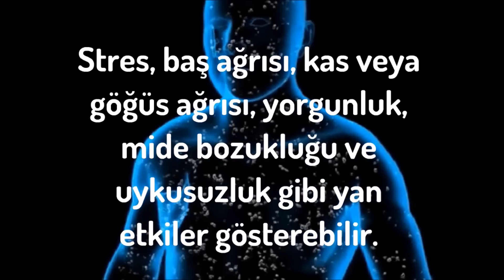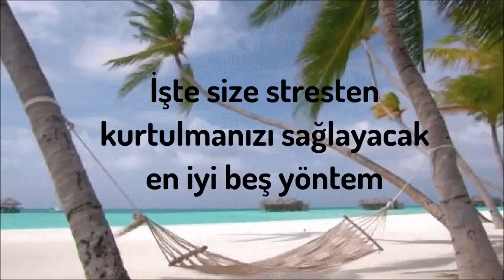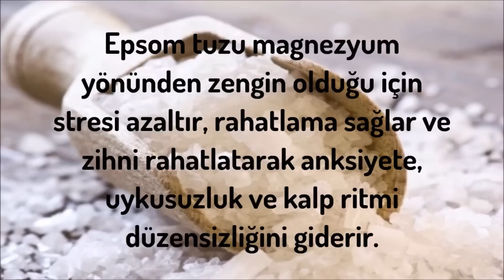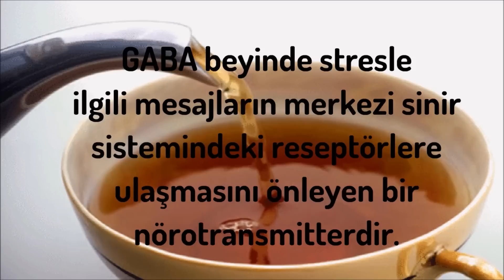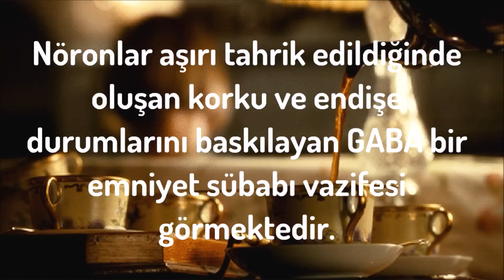Beş Doğal Yöntemle Stresten Kurtulun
Stres hemen herkesin hayatında bir dönem yaşadığı, yakından tanıdığımız bir kavram. İlişkiler, para veya travmatik olaylar gibi pek çok şey stres yaratabilir. Stres, baş ağrısı, kas veya göğüs ağrısı, yorgunluk, mide bozukluğu ve uykusuzluk gibi yan etkiler gösterebilir.
Stres, ruh halinizi ve davranışlarınızı büyük ölçüde etkiler. Gerginlik, huzursuzluk ve asosyalliğe neden olabilir.
Neyse ki bir kaç basit yöntemle stresle baş etmek mümkün. Bu yöntemlerden bazıları pozitif düşünmek ve doğru nefes almayı öğrenmek gibi kişisel gelişimle ilgiliyken bazılar da doğru beslenme ve bitki çayları gibi küçük hayat değişikliklerini içerir.
İşte size stresten kurtulmanızı sağlayacak en iyi beş yöntem
1) Yavaş ve derin nefes alma
Stresli bir haldeyken uygulayabileceğiniz en etkili yöntemlerden biri de yavaş ve derin nefes almaktır. Derin nefes almak zihni ve bedeni rahatlatacağı için oturur vaziyette on beş yirmi dakika boyunca derin ve sakin nefes alarak stres seviyenizi düşürebilirsiniz. Ayrıca daha çok oksijen aldığınızda zihniniz berraklaşacak ve daha net biçimde düşünmeye başlayacaksınız.
O halde kendinizi stresli hissettiğiniz zamanlarda gözlerinizi kapatın ve zihninizden beşe kadar sayarken nefes alın. Sonra nefesinizi tutun ve beşe kadar sayarak nefes verin. Kendinizi sakinleşmiş hissedene dek bu şekilde altı yedi kere nefes alın.
2) Epsom tuzu
Stresten kurtulmanızı sağlayacak bir başka yöntem de epsom tuzu kullanmaktır. Stres bedendeki magnezyum seviyesini düşürür ve adrenalin seviyesini arttırır. Magnezyum ruh halini düzenleyen ve mutluluk veren seratonin hormonunu arttırır. Epsom tuzu magnezyum yönünden zengin olduğu için stresi azaltır, rahatlama sağlar ve zihni rahatlatarak anksiyete, uykusuzluk ve kalp ritmi düzensizliğini giderir.
Sıcak suyla doldurduğunuz küvete bir bardak epsom tuzu ve birkaç damla aromatik yağ dökün. Tuz tanecikleri tamamen çözülene kadar suyu karıştırın. Bu suyun içinde yaklaşık yirmi dakika kadar yatın. Stres seviyenizi en aza indirmek için kendinize haftada iki kez epsom tuzuyla banyo hazırlayın.
3) Papatya çayı
Bazı bitkileri çay olarak tüketmek strese iyi gelir. Bunlardan biri de papatyadır. Papatya sakinleştirici etkisiyle sinir sistemini rahatlatır. Papatya kasları rahatlatır, gerginliği alır ve rahat uyumanızı sağlar. Günde üç bardak papatya çayı içebilirsiniz.
4) Yeşil çay
Çok faydalı antioksidanlara sahip yeşil çay ayrıca stresi giderir. Yeşil çayda L-teanin adlı bir amino asit beynin alfa dalgaları üretmesini sağlar. Alfa dalgaları rahatlama sağlar, dikkati ve odaklanmayı arttırır.
Ayrıca L-teanin maddesi bedende kısa adı GABA olan gama aminobütrik asitin üretilmesini sağlar. GABA beyinde stresle ilgili mesajların merkezi sinir sistemindeki reseptörlere ulaşmasını önleyen bir nörotransmitterdir. Nöronlar aşırı tahrik edildiğinde oluşan korku ve endişe durumlarını baskılayan GABA bir emniyet sübabı vazifesi görmektedir.
5) Çarkıfelek çiçeği çayı
Pasiflora çiçeği olarak da bilinen çarkıfelek de stresi azaltan bir bitkidir. Çarkıfelek çiçeği çayı sakinleştirici etkileri ile uykusuzluğa karşı faydalıdır. Aynı yeşil çay gibi beyinde GABA kimyasalını arttırarak gerginliği ve endişeyi azaltan çarkıfelek çayı ayrıca panik atağa karşı kullanılabilir.